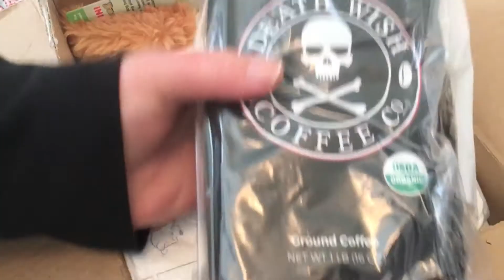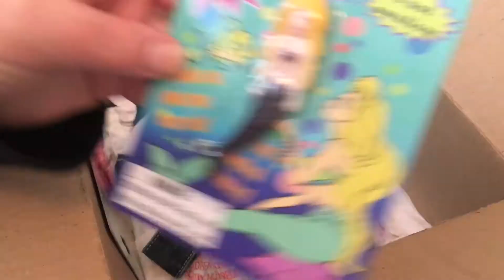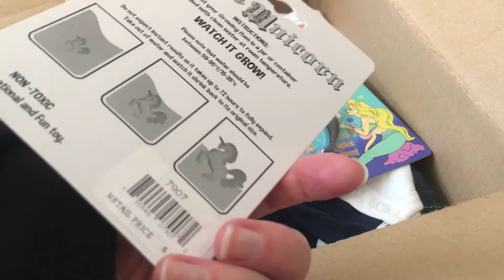Happy Mail from Lauren 🌈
THIS CHANNEL IS FOR ADULT DOLL COLLECTORS - these dolls are NOT toys and are made by and for adult collectors. Most of my dolls and videos are HORROR themed and NONE of my content is created with anything but ADULTS in mind. My name is Lexi. I am a lot of things, none of which will fit inside this tiny little box. I don't like boxes, anyway.. or labels... or labels on boxes. Did I mention I have ADHD? Just know that I live parts of my life ON YouTube and not FOR YouTube. I make choices that make ME happy in life (I am not obligated to make you happy... that is YOUR job ;)

This is my personal channel, where I share my art and my collection, and yes, I'm aware they are only dolls. Please don't waste your time making a nasty comment. Anything you say is highly unlikely to be effective in getting me to change the way I live my life, and will probably simply be laughed at. I don't force anyone to watch my videos. ツ

I make dolls for myself and I create what I love ~ some from my own imagination, and some borrowed inspirations!  *** I DO NOT TAKE CUSTOM ORDERS and even if I did, I will NOT recreate another artist's work for sale. If you ask me to do this, you will be BANNED from my channel. ***